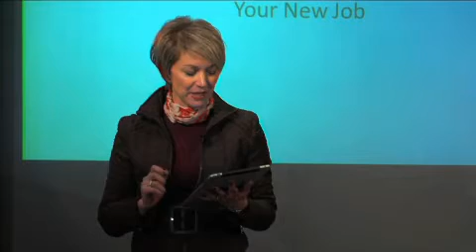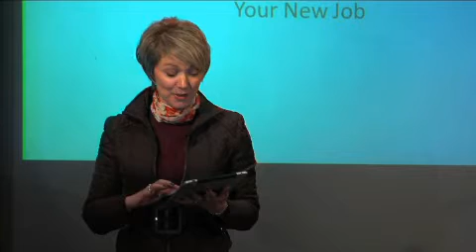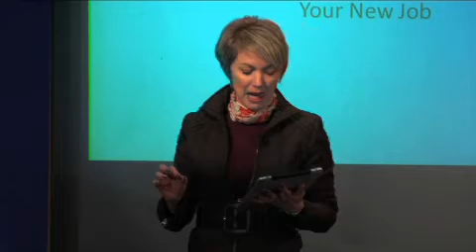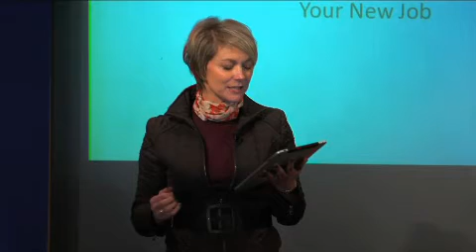Katie Ledger - "My Perfect Job" Making work work for you - TEDx Portsmouth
Katie Ledger talks about "My Perfect Job" Making work work for you.